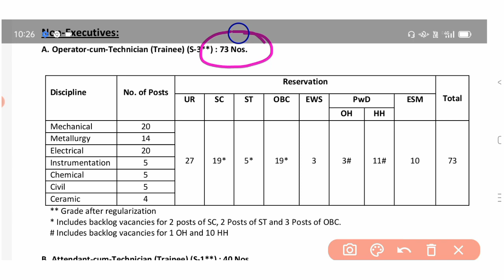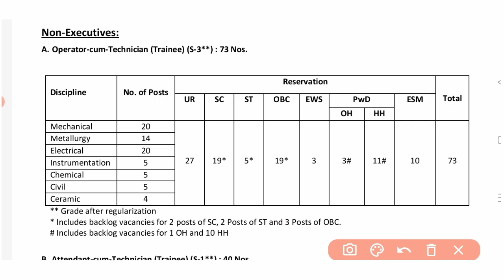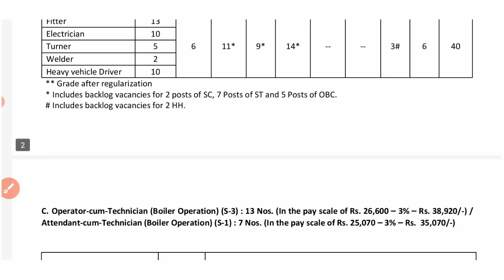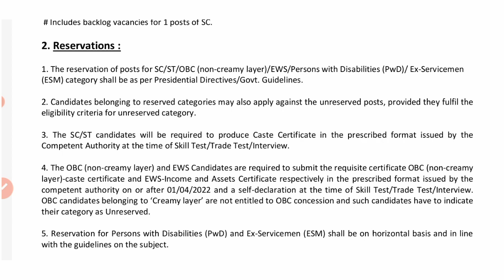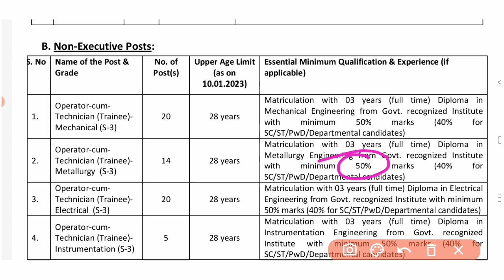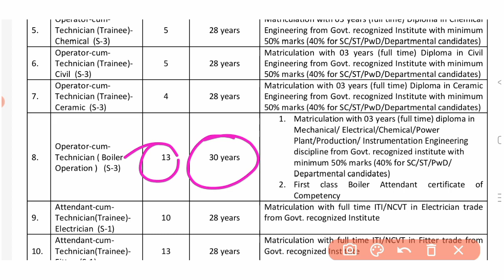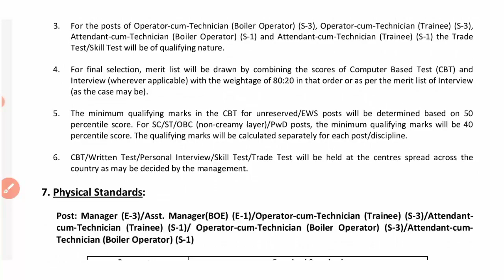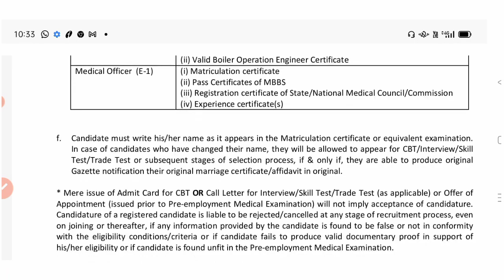sail iisco steel plant recruitment | iisco steel plant recruitment 2022 | iisco steel plant vacancy